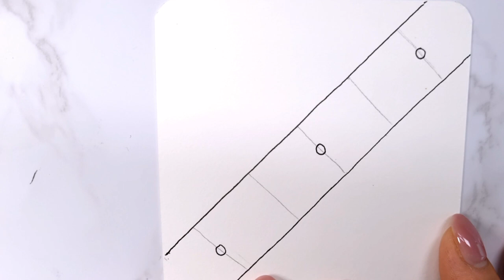How to draw `Mount' by Tangledream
Introducing the new pattern 'Mount' I made.  You can also draw a nice border pattern.  Please enjoy watching.